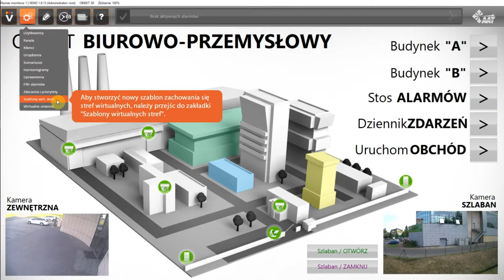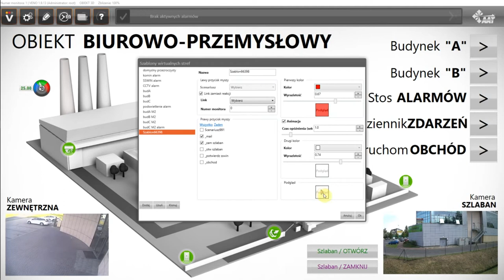VENO tutorial - Szablony wirtualnych stref